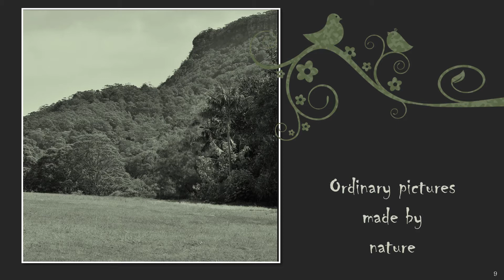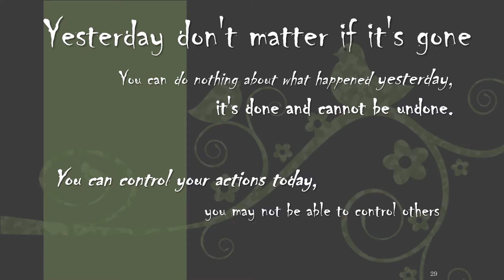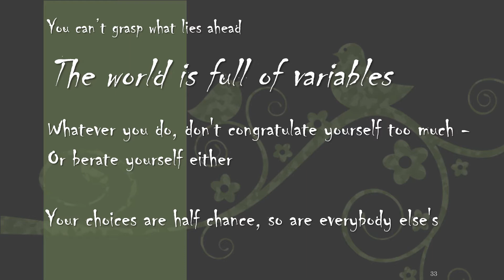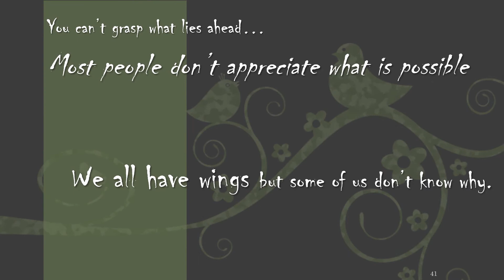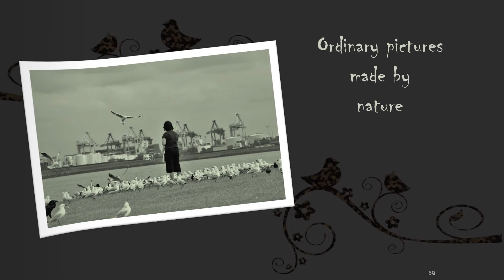What a Wonderful World 16 9v2 Album 8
PICTURE BOOKS by DAVID
Ordinary pictures of commonplace things set out in photo album style picture books.
These video-books give us a coffee table book for our screens.

Book eight captures pictures showing what a wonderful world we live in. Scenery, flowers, animals, birds, plants, and all things of nature, showing the world through a lens of normalness.
Inspirational thoughts set out the 7th of the 12 truths helping to achieve what we want to do. This one focuses on “letting go of the past”.

Picture books of the natural world are called WHAT A WONDERFUL WORLD and include scenery, flowers, birds, plants, and all things of nature. Even though nature is inspirational, this book also includes thought stimulating statements for us to consider.